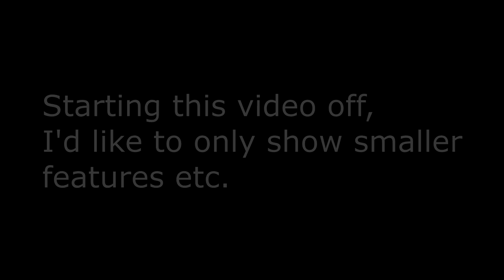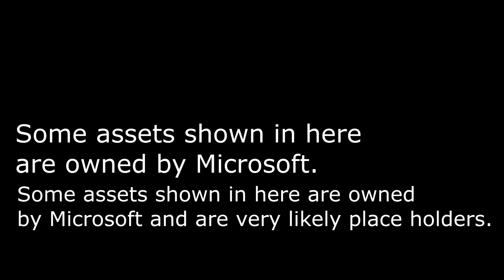Halo fan project | Unreal engine 4 Progress video 1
This is something I've been working on for a while now, and it is a Halo fan project created by me in the Unreal Engine 4!

This is a video showing off some of the progress I've made lately, and everything is still a W.I.P

Please feel free to give me feedback about what you see in the comments, I'd really appreciate it.

At the end I repeated the same sentence by error, and I'm sorry for using the default Sony Vegas font. Just had to get something finished more quickly.